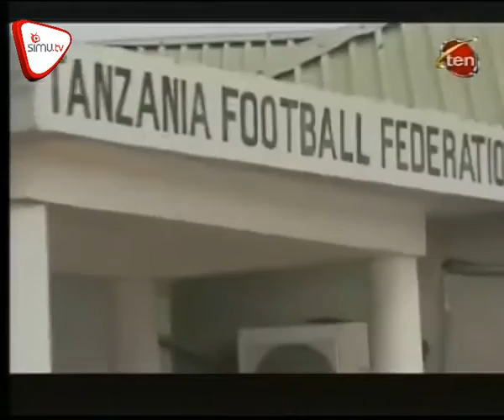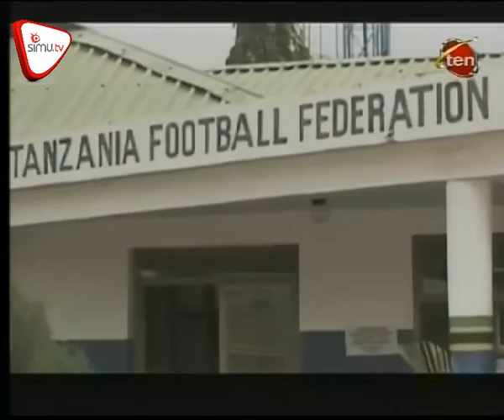Mbao Fc Yaingia Ligi Kuu Ya Vodacom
Mbao Fc ya jijini Mwanza imefanikiwa kupanda ligi kuu ya Vodacom baada ya Geita FC na JKT Oljoro kupewa adhabu ya kushushwa daraja baada ya kukumbwa na tuhuma za upangaji matokeo.